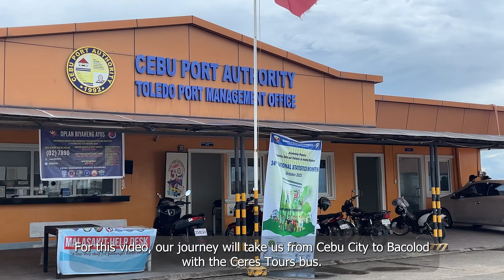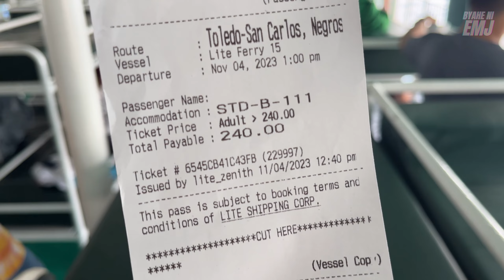Cebu to Bacolod with Ceres Tours | Trip Report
Get to Bacolod from Cebu with the cheapest option with Ceres Tours. The trip starts from Cebu City's North Bus Terminal at SM City Cebu to Bacolod's South Bus Terminal. Watch until the end of the video for the summary of the trip, including how long and how much the fare of the trip is.

00:00 Introduction
00:22 Cebu City to Toledo City
01:18 Toledo City to San Carlos City
09:10 San Carlos City to Bacolod City

Walking Tours

Trip suggestions?